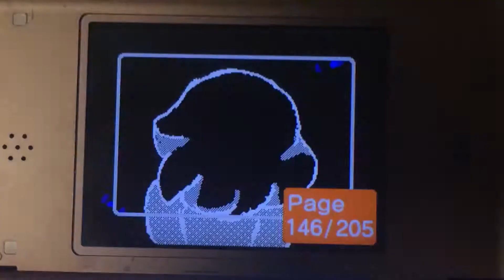Elastic Heart flipnote (work in progress)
It should be out tomorrow